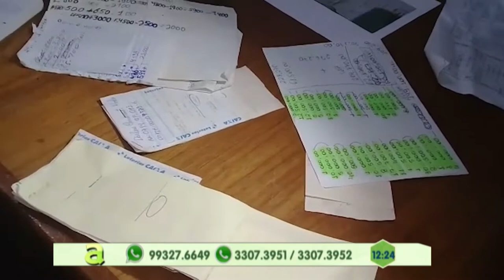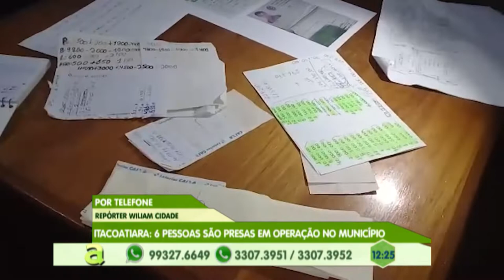Programa Agora (19.07.2019) 04º Bloco